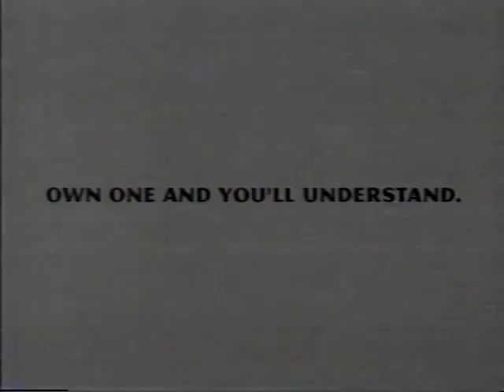1998 Infiniti QX4 Car Commercial